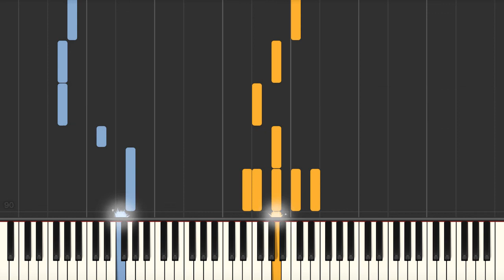Dream of a Lifetime (Marvin Gaye) - Piano tutorial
Dream of a Lifetime (Marvin Gaye) Synthesia Piano Tutorial created by My Sheet Music Transcriptions.